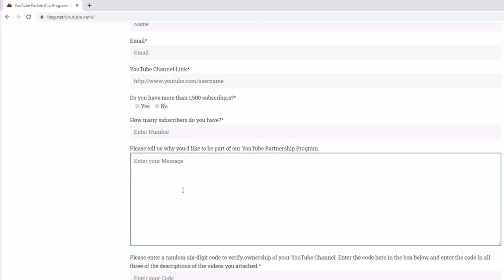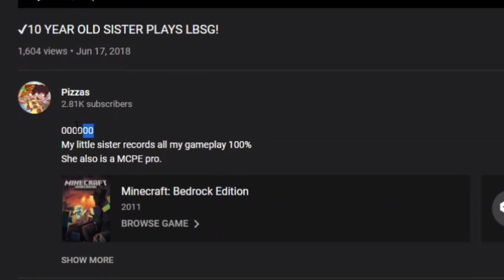✔Lifeboat Network - How to get the YouTube Rank!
How to get youtube/partner rank on the Lifeboat bedrock edition.

Leave a pizza emoji in your comment if you read this.